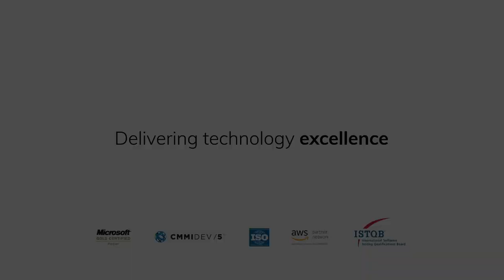NashTech launches Danang office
NashTech, the global technology solutions business, is to open an innovative virtual office in Danang, Vietnam that will be its third location in the country.